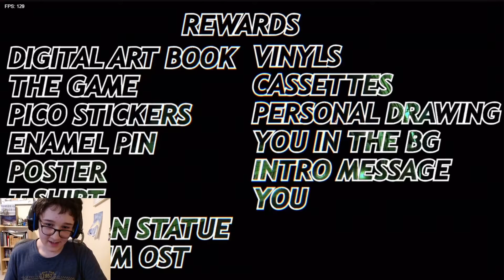tankman joins the Friday night funkin' crew!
when the music is louder than the commentary